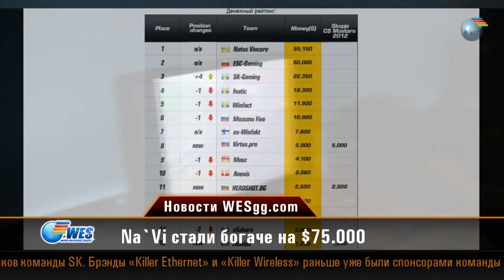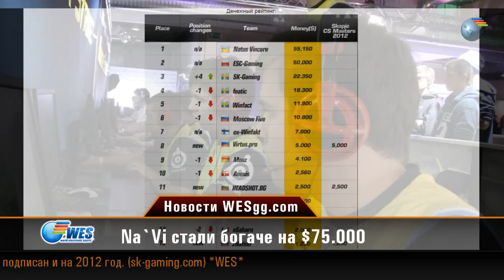WESgg.com NEWS 30-05-2012: Na`Vi стали богаче на $75.000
Самые богатые как обычно NaVi. Blizzard провели чистку среди своих посетителей. SC2. Украину продолжают обижать.